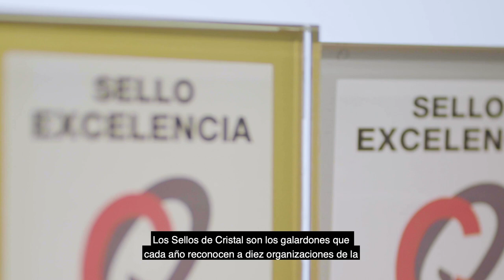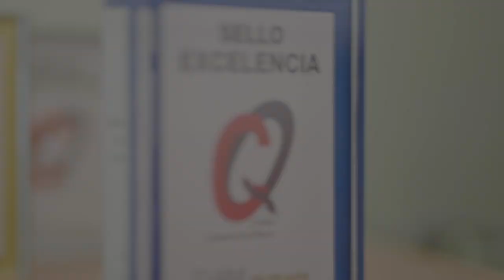Sellos de Cristal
Los Sellos de Cristal, concedidos anualmente por el Ministerio de Hacienda y Función Pública del Gobierno de España, reconocen a aquellas organizaciones de la Administración General del Estado que cada año destacan por su nivel de excelencia, acreditada mediante el proceso de evaluación de la calidad previsto en el Real Decreto 951/2005.